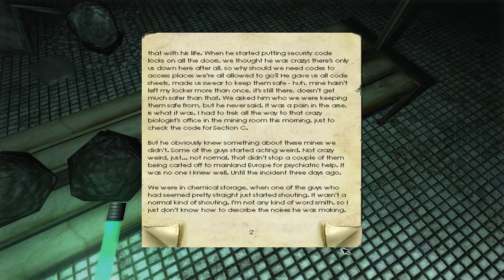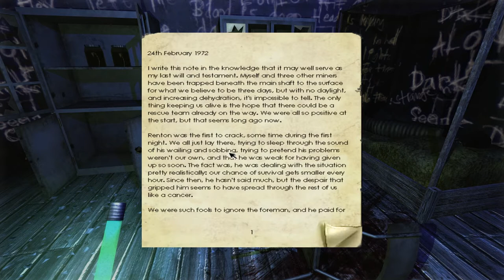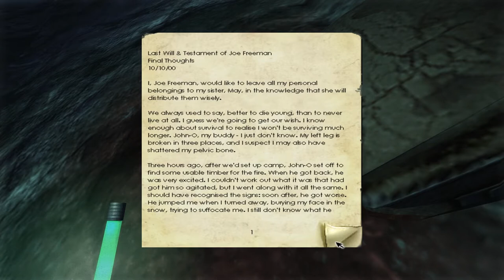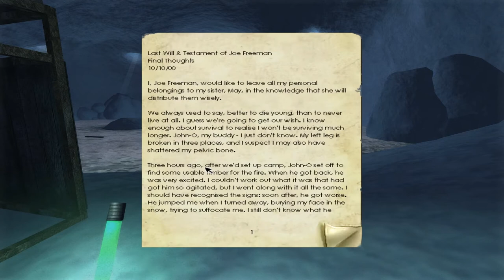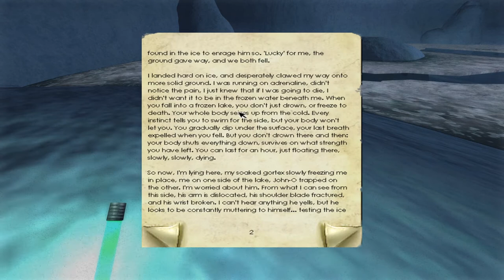Penumbra: Overture Ep. 5 - Lake Utuqaq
Welcome to my Let's Play of Penumbra: Overture, an adventure horror game and the first game in the Penumbra series. Join me as I go back in time to the first game Frictional Games made, before they had become well known for their most popular work, Amnesia: The Dark Descent.

You can buy Penumbra: Overture from the main site, as well as the following places. I highly recommend getting the full collection that has all 3 games in the series:
(Black Plague Gold Edtion comes with Requiem, the third part to the series)